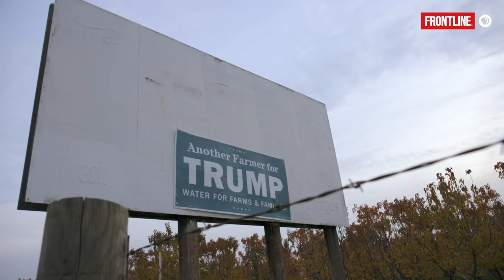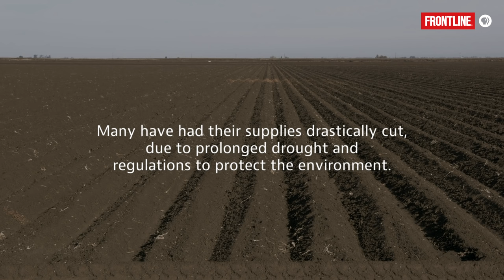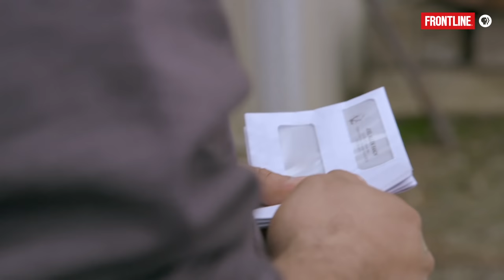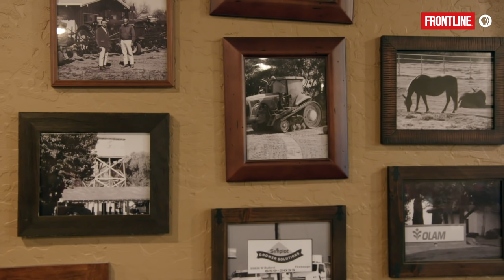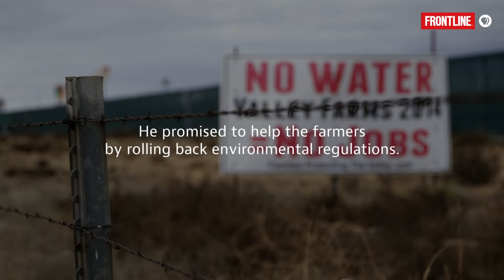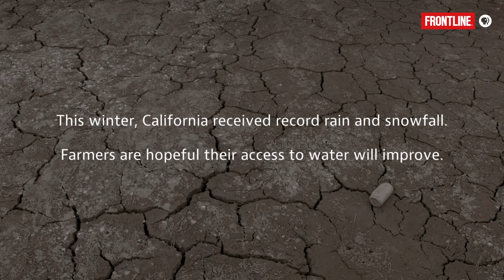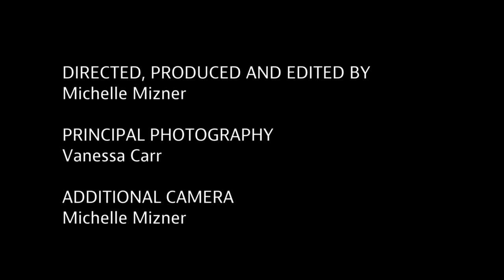Betting on Trump: Water (full documentary) | FRONTLINE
What do Trump’s economic promises to the farming industry mean to voters in California’s Central Valley?

One in five jobs in the region are connected to agriculture, while water has been in short supply -- and most counties voted red in this otherwise blue state. One farmer says, “I think everybody, including myself, was shocked that he was elected, but I voted for Donald Trump because he does give us a better chance of getting things back on track.”

FRONTLINE is made possible by PBS and CPB. Major support is provided by The John D. and Catherine T. MacArthur Foundation. Additional support is provided by the Park Foundation, the John and Helen Glessner Family Trust, the Wyncote Foundation and Jon and Jo Ann Hagler on behalf of the Jon L. Hagler Foundation.